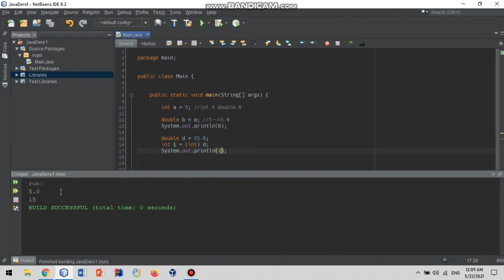Java #3 - Type Casting (Tip çevrilmələri)